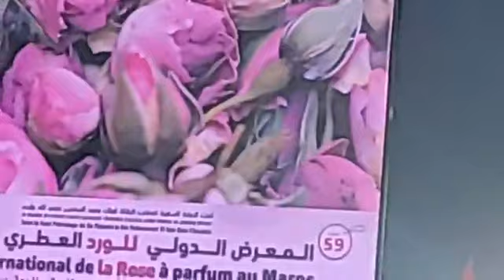مباشرة مع العقاوي من قلعة مكونة: وزير الفلاحة يزور أروقة موسم الورود في هذه اللحظات